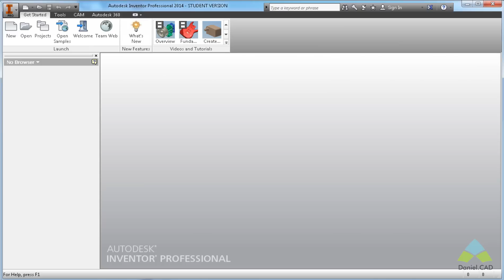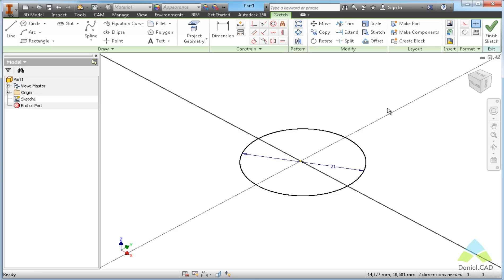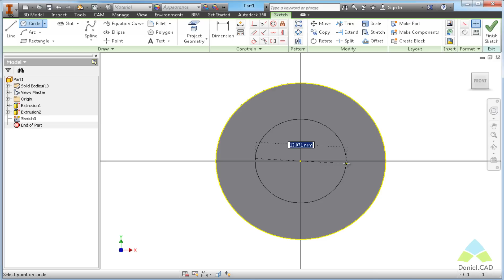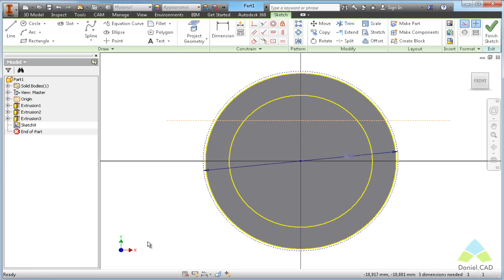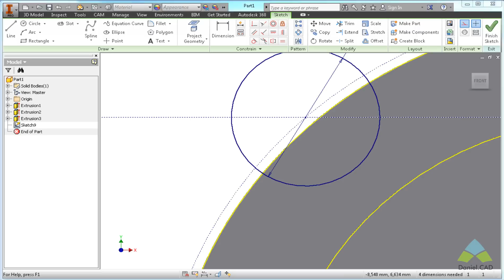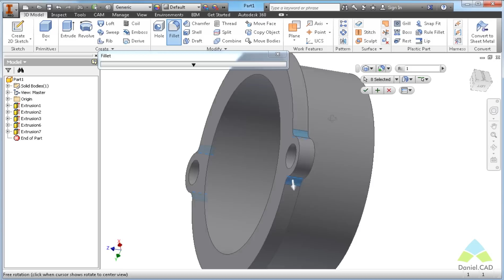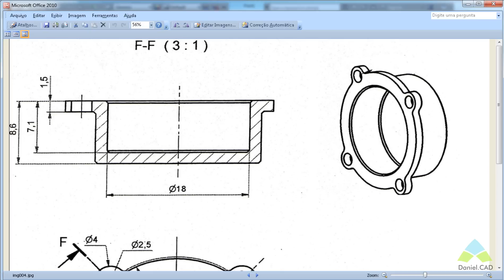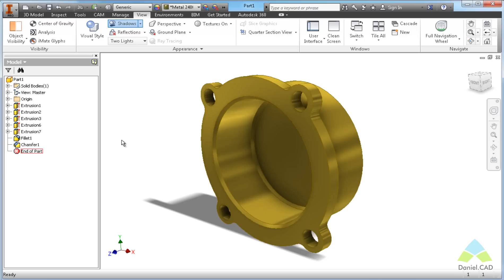Inventor 2014 - Motor Aeromodelo | Aula 03